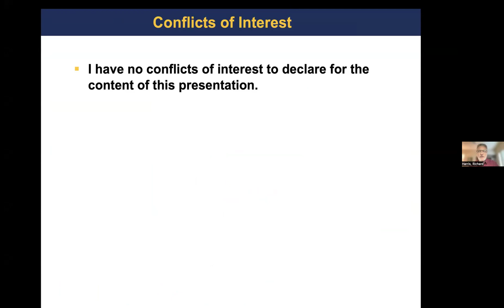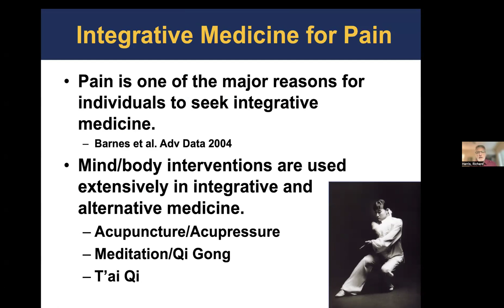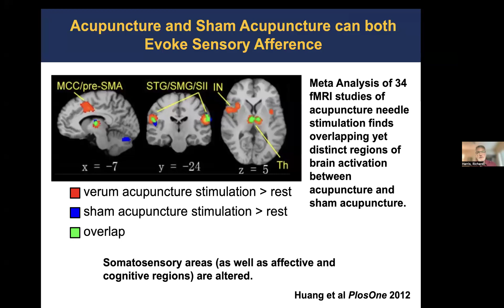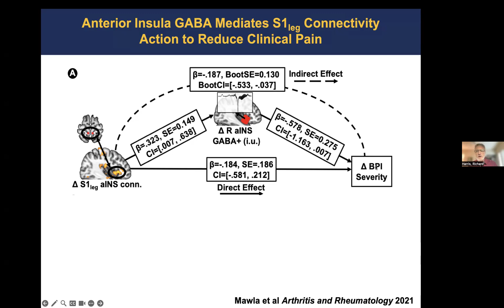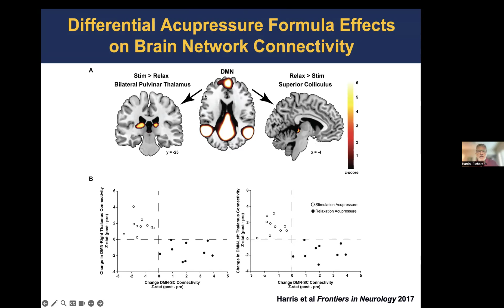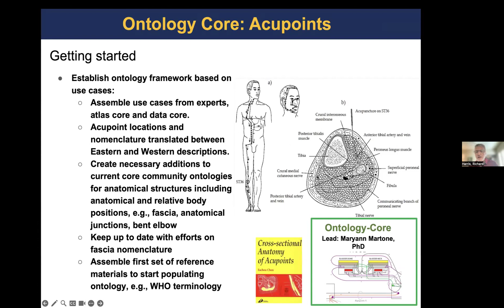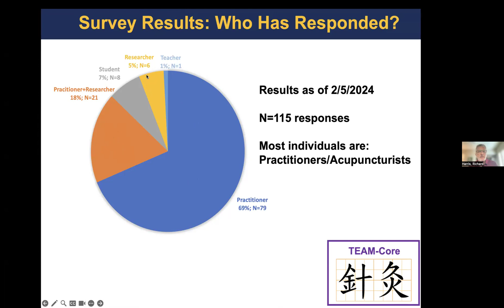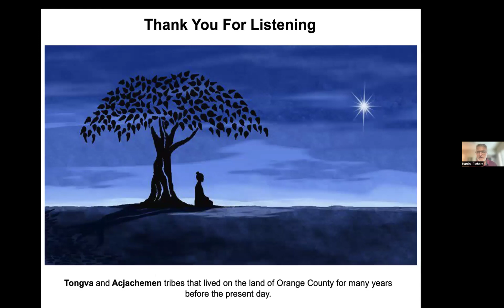UCI SSIHI Research Webinar - Acupuncture and Acupressure for Chronic Pain with Dr. Richard Harris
Chronic pain affects more individuals in the US than heart disease, diabetes, and cancer combined. Unfortunately, there are very few effective treatments for this condition. This presentation will explore the clinical use and mechanisms of action of acupuncture and acupressure for chronic pain.

The SSIHI Research Webinars provide insight into integrative health research through an informative presentation by a SSIHI researcher, Pilot Awardee, Samueli Scholar or invited-guest lecturer. These webinars are offered internally to UCI employees.